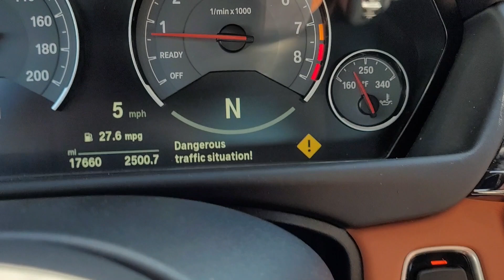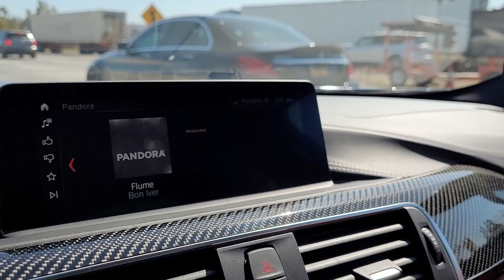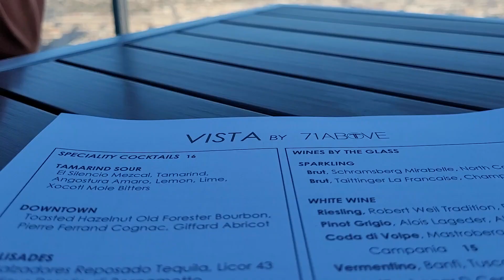Garage UPDATE (F80 M3 Cruises LA)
🎵 Track Info:

Title: Good Evening
Artist: Amine Maxwell
Genre: Hip Hop & Rap
Mood: Calm